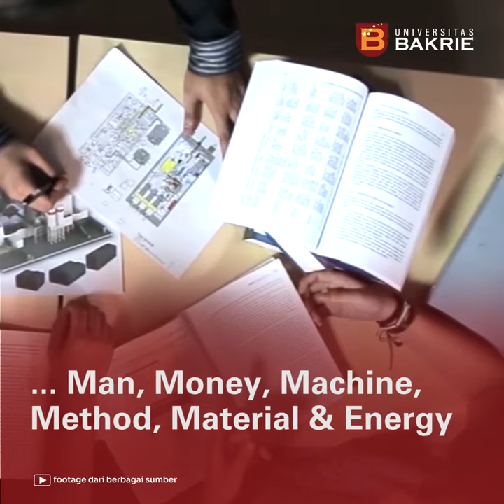Teknik Industri - Universitas Bakrie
Memiliki peran penting di dalam perkembangan industri dan ekonomi Indonesia yang sedang berkembang saat ini bukanlah hal yang mudah jika kamu hanya mempelajarinya.

Ya, kamu harus benar-benar masuk dan merasakan pengalaman nyata di dalamnya untuk bisa menjadi salah satu pemain penting. Itulah mengapa TeknikIndustri U Bakrie hadir dengan pendekatan experiential learning, agar para lulusannya tak hanya kompeten, namun juga bisa berdampak berkat experiencetherealthings yang dirasakan selama berkuliah.